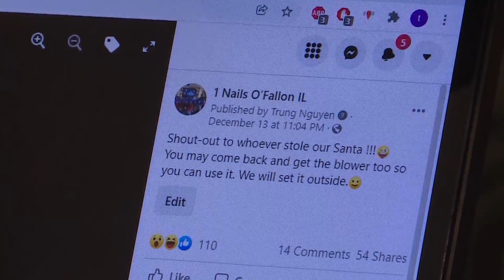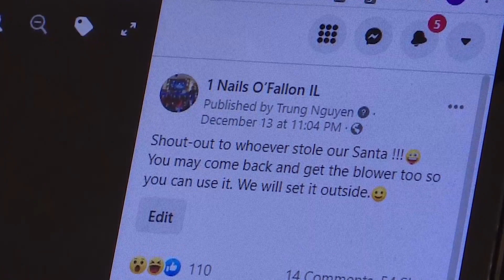Nail salon owner's light-hearted response after giant Santa stolen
Business owner Trung Nguyen chose to face frustration with laughter after the giant St. Nick was stolen last Friday evening. In the days after the crime, Nguyen’s message to the thief became, “Come back, you forgot something!”